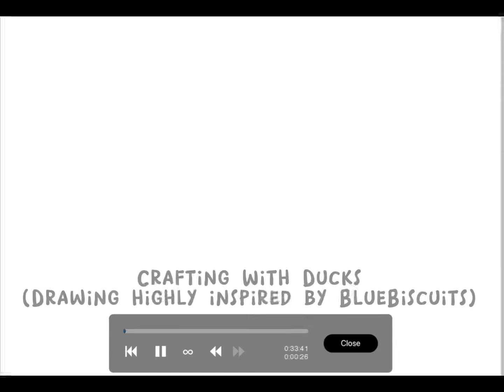Speedpaint *HIGHLY* inspired by @Bluebescuits ^^